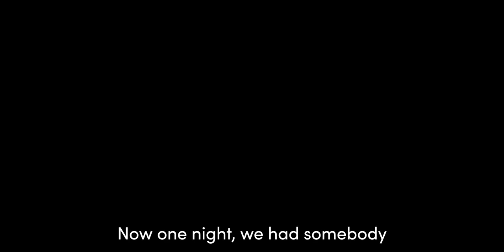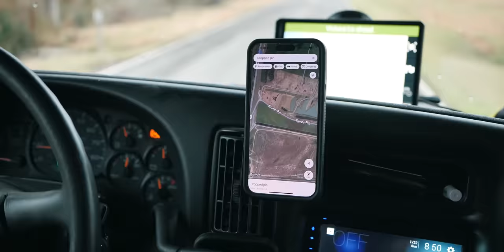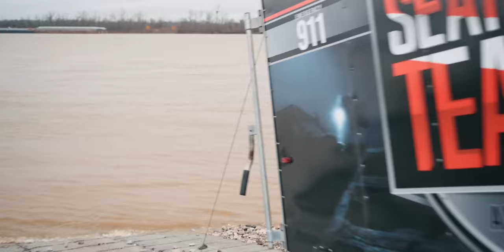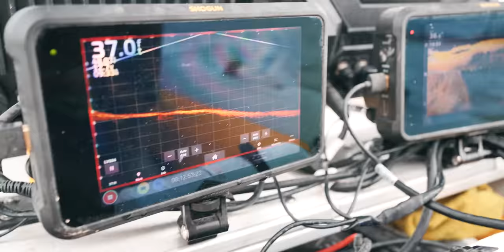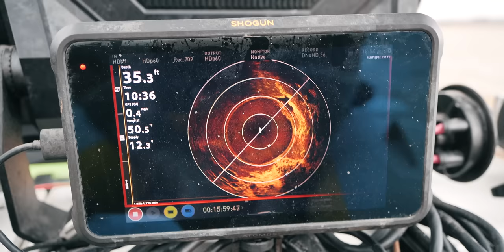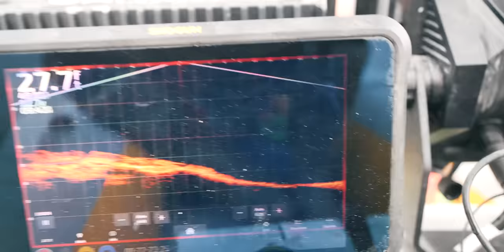COLD CASE: Female (34) Pearl Scarkino (5' 3" - 115 lbs)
In this video, we are focusing on the case of Pearl L Scarkino, a white/caucasian female who went missing on February 3rd, 2001, at the age of 34. Pearl was 5'3" tall, weighed 115 lbs, black hair, and brown eyes. She had distinctive burn scars on both arms and hands. Pearl was last seen in the 100 block of Evangeline Road in Montz, Louisiana, driving a green 1993 Ford Crown Victoria with Louisiana license plate number ICG554.

Today, over 20 years later, Pearl would be 54 years old, and we are still searching for answers in her disappearance. The NamUs case was created on May 28th, 2020, and we hope that by sharing her story, we can bring renewed attention to her case.

Pearl lived in the small town of Montz, Louisiana, which is located in St. Charles Parish. The last known location of Pearl was mapped out, and we are focusing our search efforts in two locations near the town of Montz.

Pearl was wearing blue jeans and an unknown-colored shirt at the time of her disappearance. Her distinctive burn scars may have been visible, and we hope that someone might recognize her from this description.

There are two scenarios we are considering in Pearl's case. The first is that she may have decided to end her life by driving her car into the river. The second is that she may have been the victim of an abduction or a crime, which unfortunately is not uncommon in the New Orleans area where Pearl went missing.

In our search, we are hoping to find Pearl's car or any other evidence that can help shed light on what happened to her. Although it has been over 20 years since Pearl went missing, we believe that there is still hope for finding answers and bringing closure to her family and loved ones.

Your information could be the key to solving this case and bringing justice for Pearl and her family.

This video documents Adventures With Purpose's search for Pearl using the clues left behind with an emphasis on AWP's 5-mile search strategy.